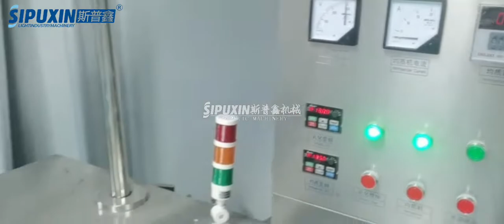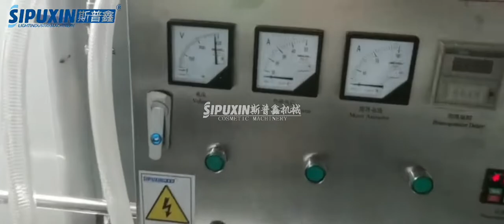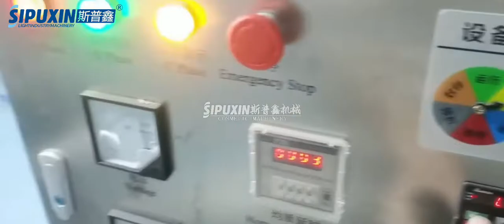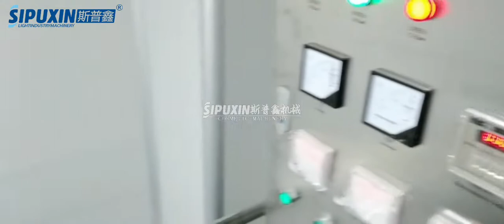SIPUXIN Cosmetic/ Food/ Phamacy/ Daily chemical making machine project